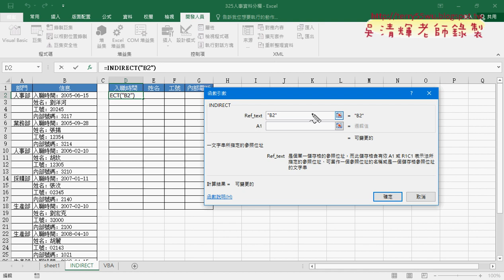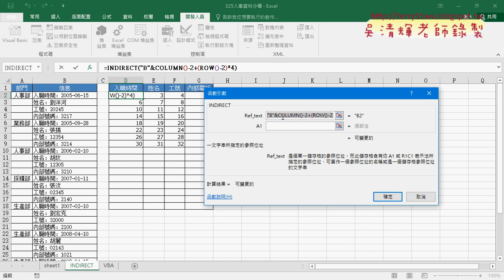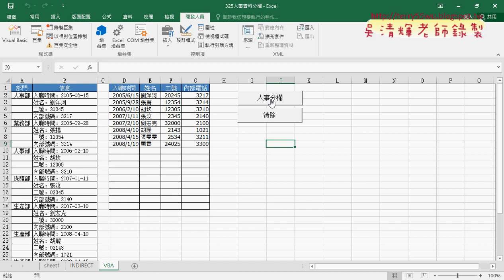08 INDIRECT與RELPACE函數